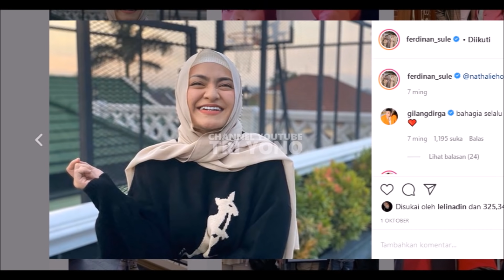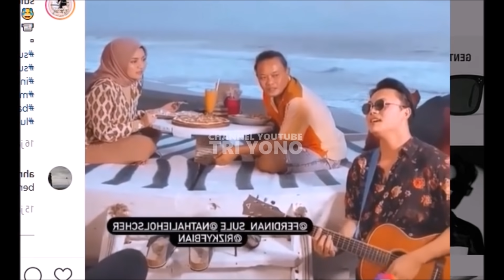Wow..Nathalie Tak Menyangka Sule Langsung Lakukan Ini Usai Makan Malam Romantis Diatas Kapal Berdua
Update kabar terbaru dari komedian Sule satu profesi dengan Aurel Hermansyah , Aurel sendiri adalah putri dari anang hermansyah & krisdayanti yang saat ini di asuh oleh ibu sambung ashanty, kakak dari azriel hermansyah, arsy, arsya, kekasih dari atta halilintar, teman raffi ahmad, nagita slavina, bos Rans Entertainment, baim wong, nikita mirzani , lesti, rizky billar yang lagi trending kali ini ,

Gosip Artis hari Ini , Berita Artis Hari Ini , Gosip Terbaru , Hot News , Breaking News , Cumicam , Trending , Insert Hari Ini , Insert 26 November 2020, Insert 27 November 2020, Intens Investigasi